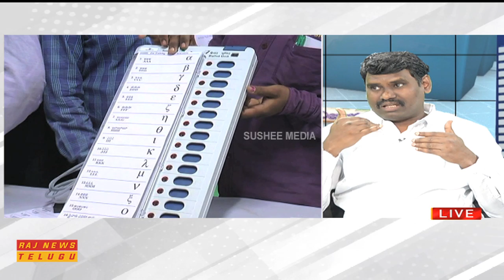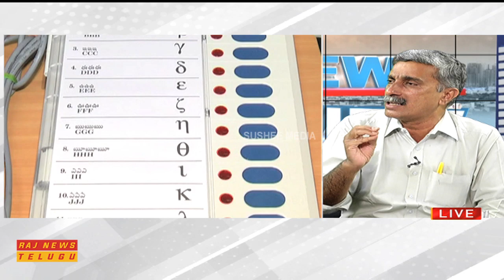Debate on Election Commission decision of Voting in election should be made compulsory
News Debate on Election Commission decision of Voting in election should be made compulsory